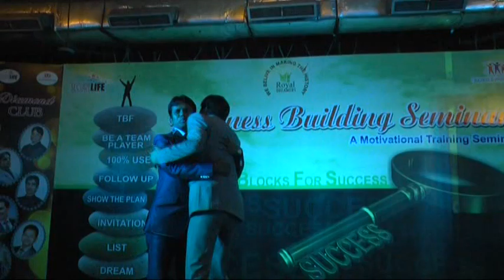Aap bhi ban sakte hai diamond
Aap bhi ban sakte hai diamond by Mahaguru Madhav Sir